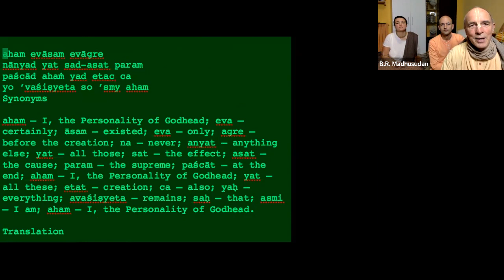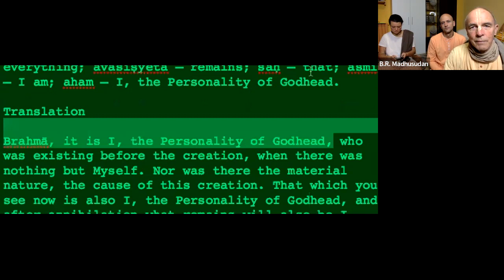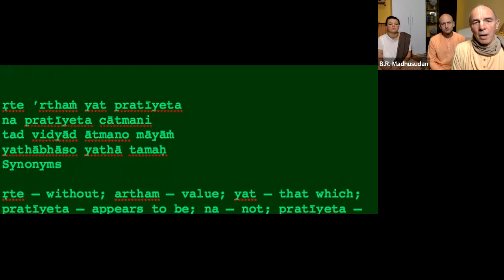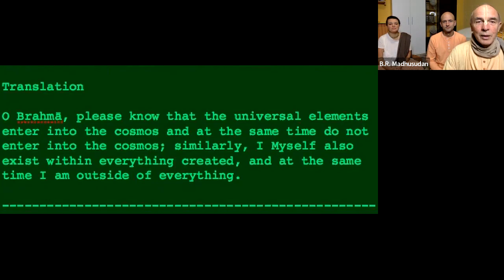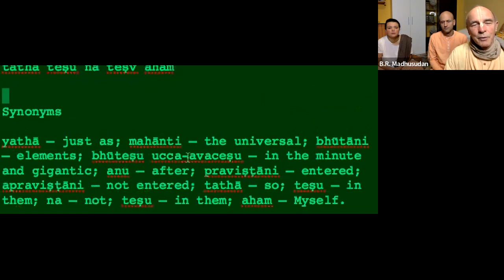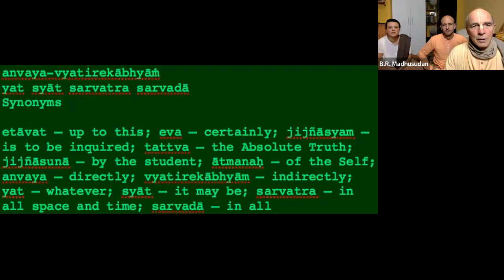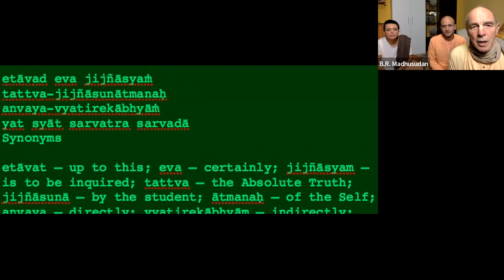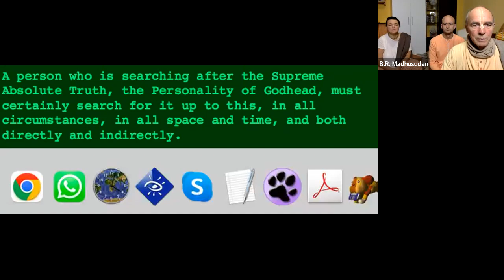BBBC 259: Śrīmad Bhāgavatam chatuḥ-ślokī, Part 2 (Sat, October 1st, 2022)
Śrīmad Bhāgavatam chatuḥ-ślokī